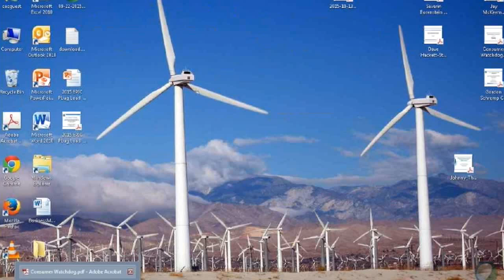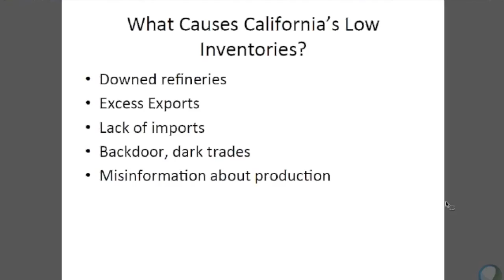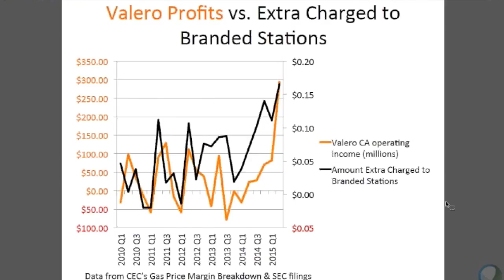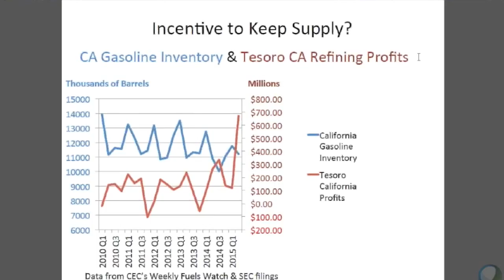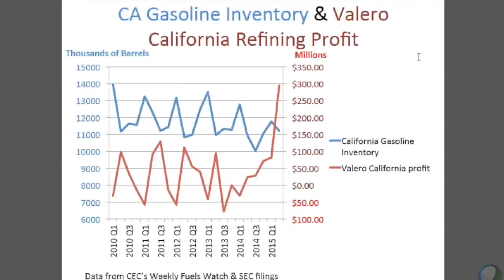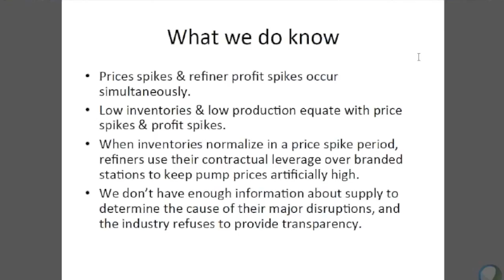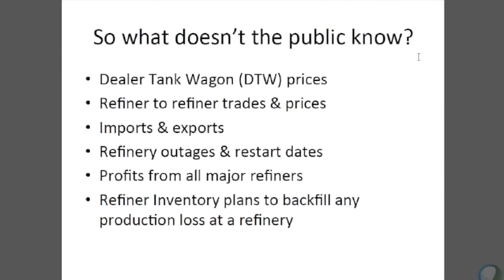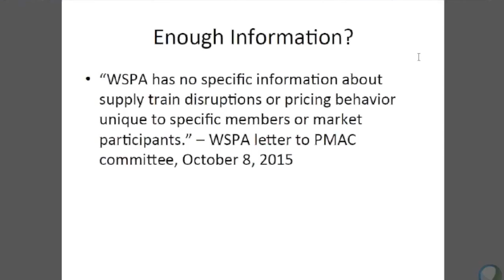Jamie Court Speaks On California Gas Price Market Manipulation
Jamie Court Speaks On California Gas Price Market Manipulation at the Petroleum Market Advisory Committee